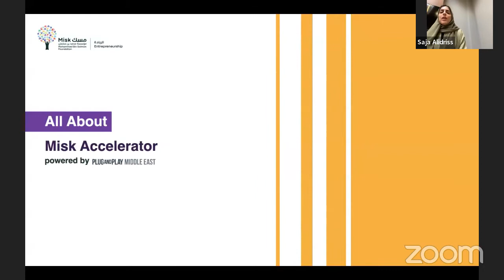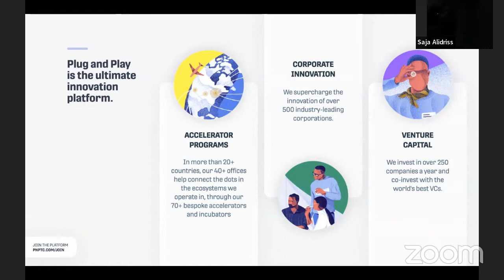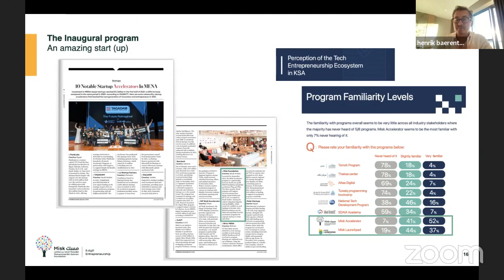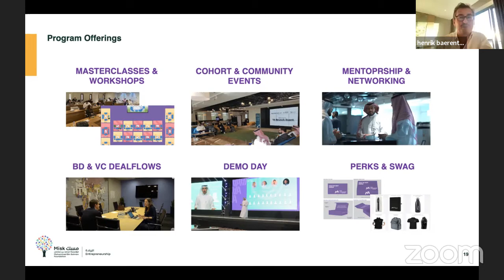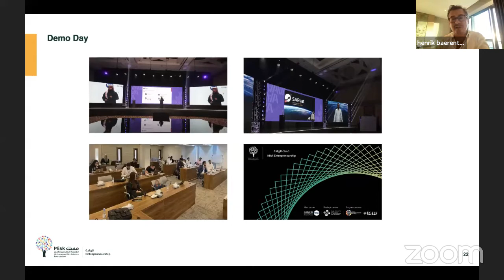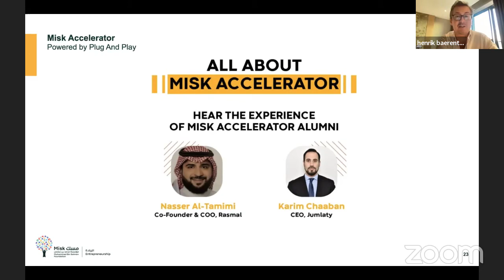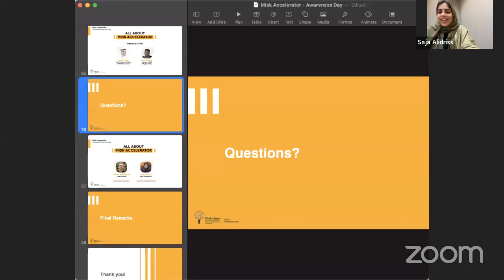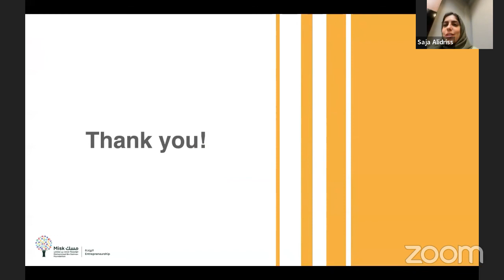All About the MiSK Accelerator by Plug and Play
All About the Misk Accelerator powered by Plug and Play, is an awareness session that aims to present the objective and focus of the Accelerator and introduce the program to all entrepreneurs and stakeholders, as well as what the startups should be expecting when they take part. The purpose is to generate awareness for the 2nd Cohort of the Misk Accelerator, which is now accepting applications until January 30.

The event featured an exclusive fireside chat between the Founder and CEO of Plug and Play, Saeed Amidi and the Chief Programs Officer of Misk Foundation, Omar Najjar, where they discuss the bridging between Silicon Valley and Riyadh, the collaboration, the opportunity, and what is there to expect in the near future.